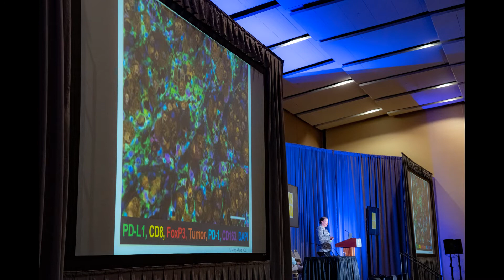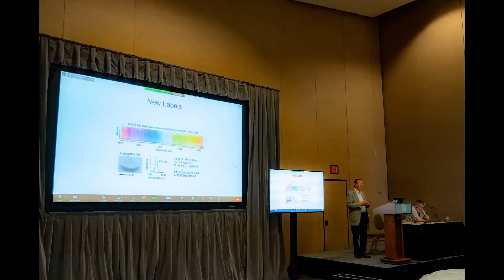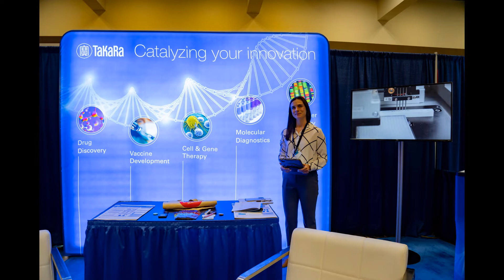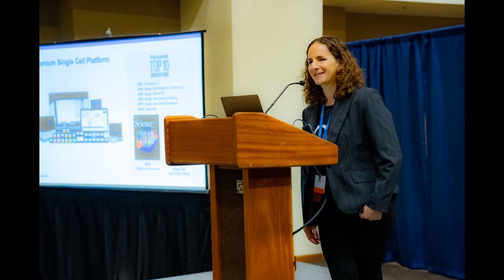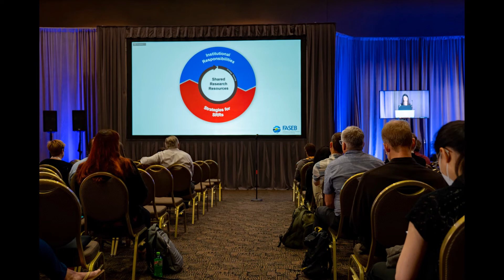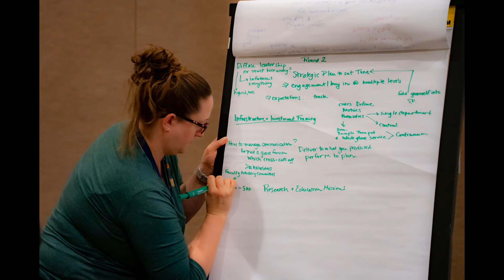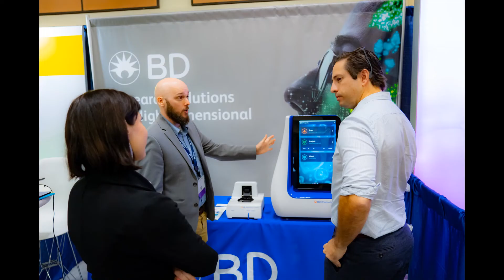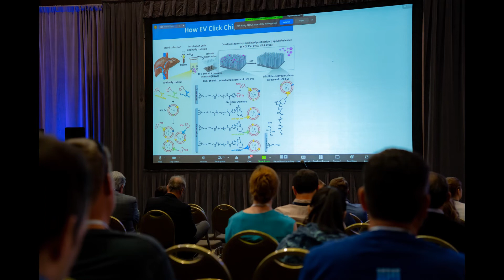ABRF 2022 Annual Meeting Photos